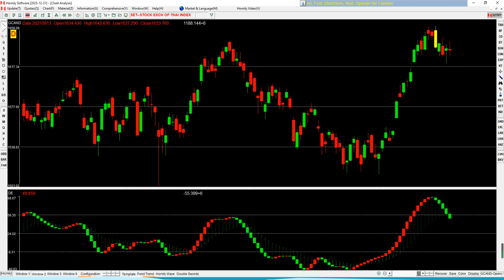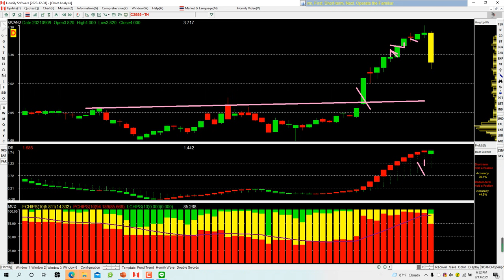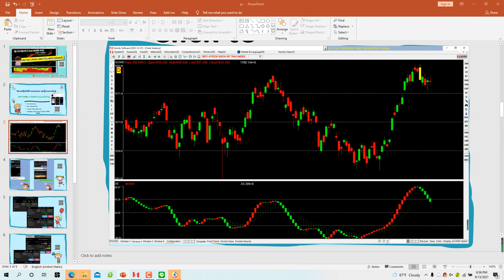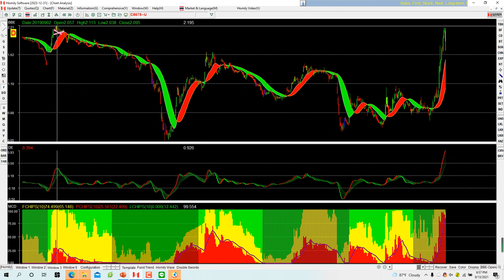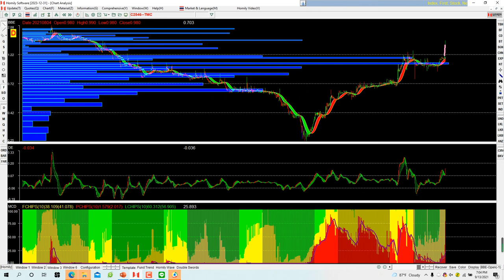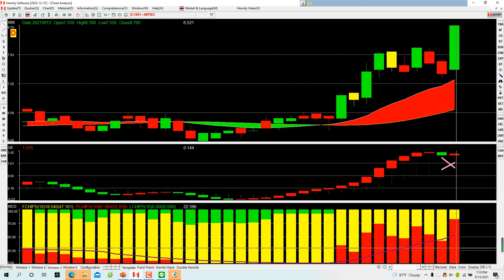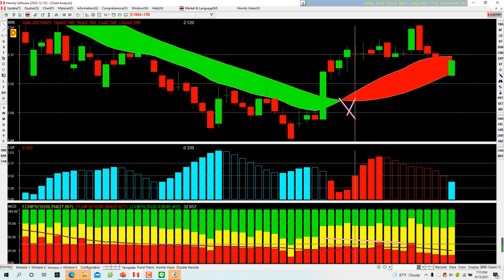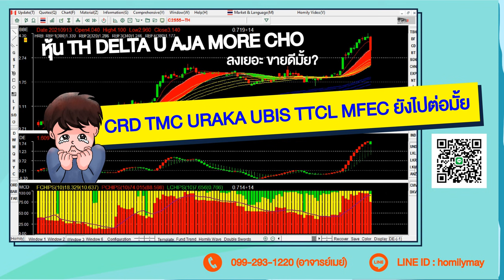วิเคราะห์หุ้นโดยใช้Homilychart TH U DELTA JMART-W5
SET แนวรับเท่าไร เงินทุนไหลเข้ายัง